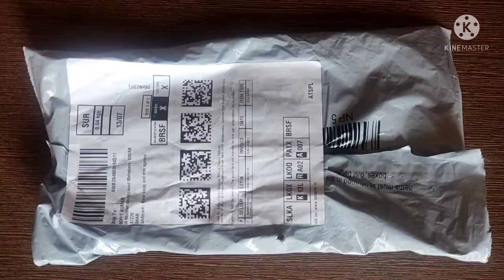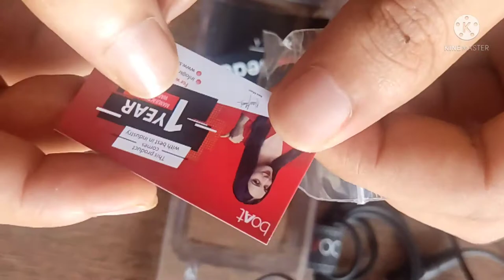Boat bassheads 100 wired earphone with mic || unboxing and review || best earphone under 500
check price or buy on Amazon

boat bassheads 900 wired earphones unboxing and review
 best budget earphone
best wired earphones with mic under 500
best extra bass earphones
best earphone in 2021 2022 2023
best earphone under rupees 300